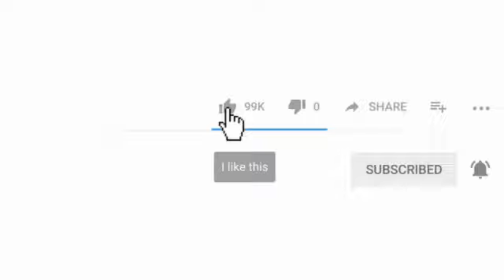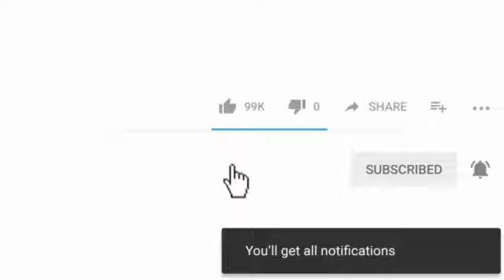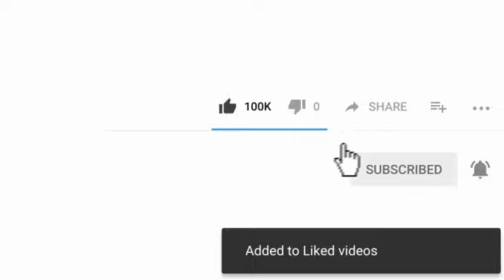Pale yo Racine Mapou De Azor